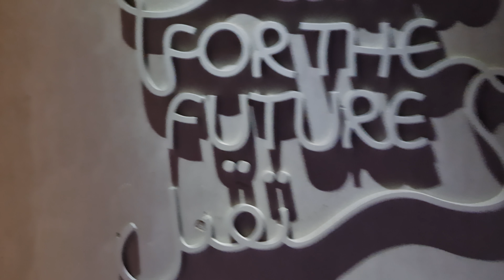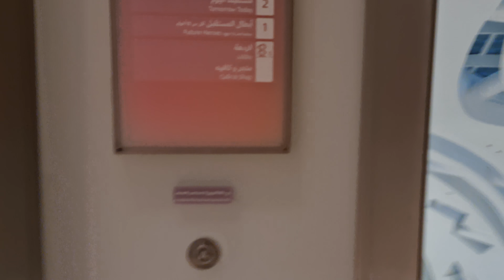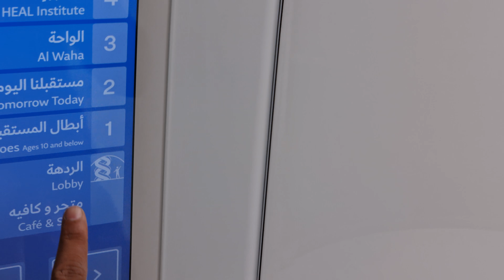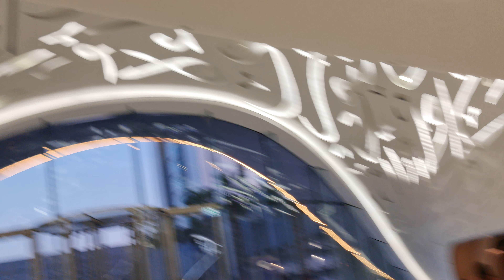[4K] Museum Of The Future Dubai inside View Part 3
Museum Of The Future inside Part 3. 4K and 8K